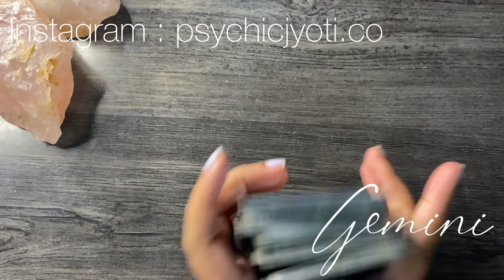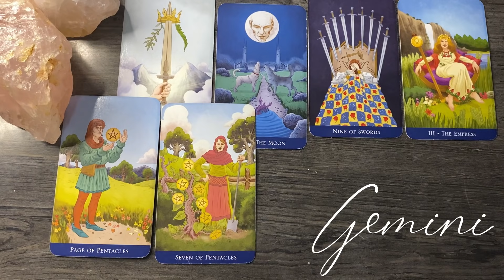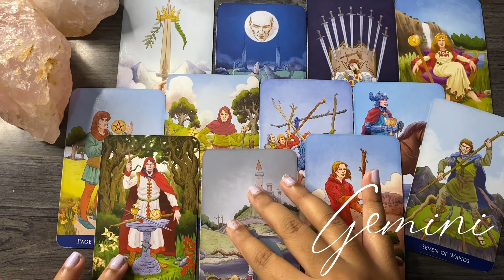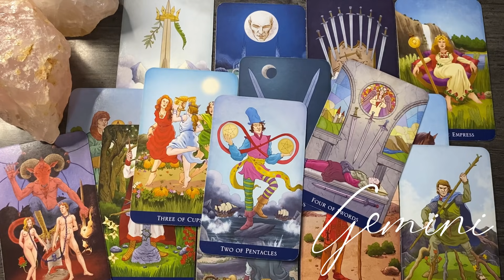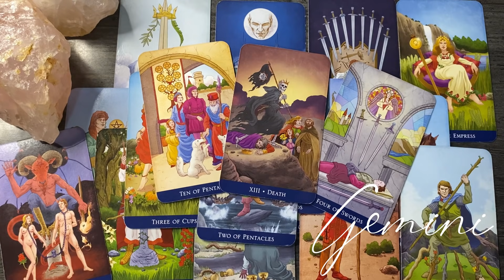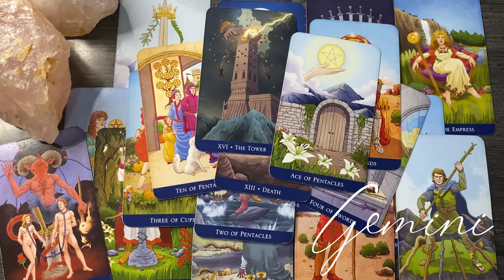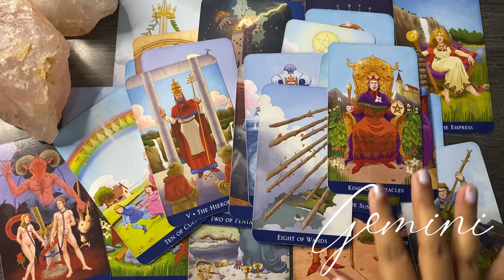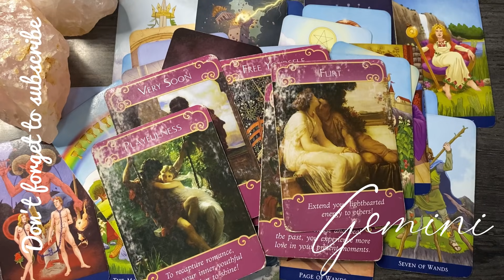Gemini ♊ They love you & want you 🙌❤️🔥 August 2021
Hello everyone

also

Monday : FIRE SIGNS 🔥
Tuesday : AIR SIGNS 🌬️
Wednesday : WATER SIGNS 💦
Thursday : EARTH SIGNS  🌎